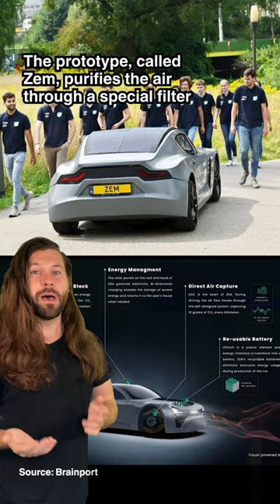Some good news from the last month you might have missed!